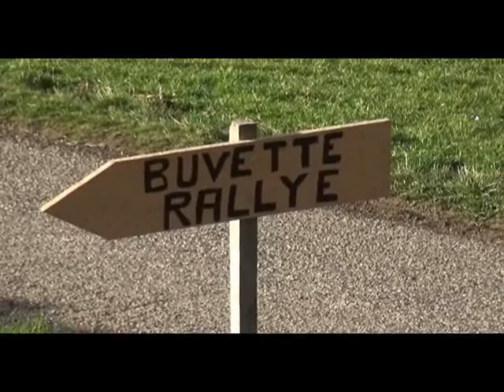Rallye Baldomérien 2017